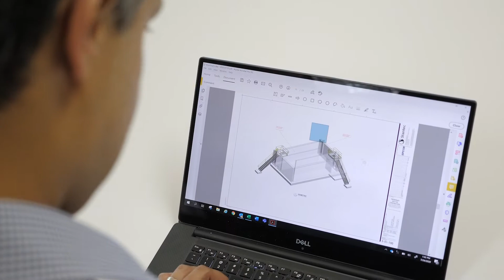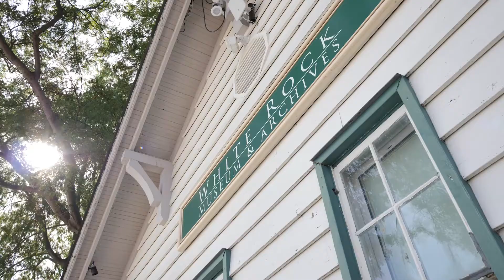A Day in the Life of Shaun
Born and raised in Surrey, British Columbia, Shaun knew from a young age what he wanted to do. Now a chief structural engineer at Stantec, he helps design everything from bridges to water pumping stations.